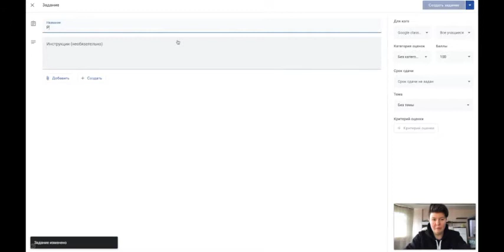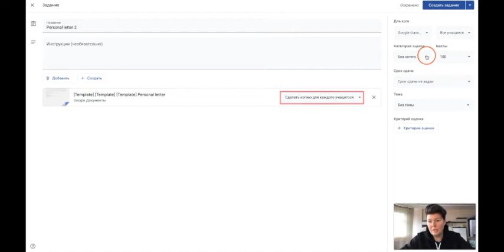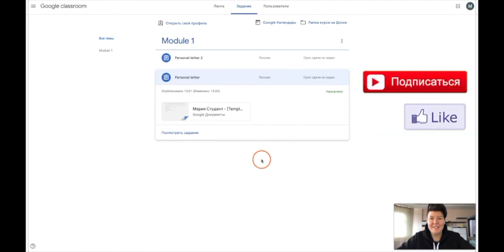Как добавить категорию оценок к заданию в google classroom || Дистанционное обучение в гугл класс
В этом видео я расскажу как добавить категорию оценок к заданию в google classroom. Где можно посмотреть присвоенную категорию оценок с аккаунта учителя и студента. Продолжаем изучать дистанционное обучение с гугл класс.